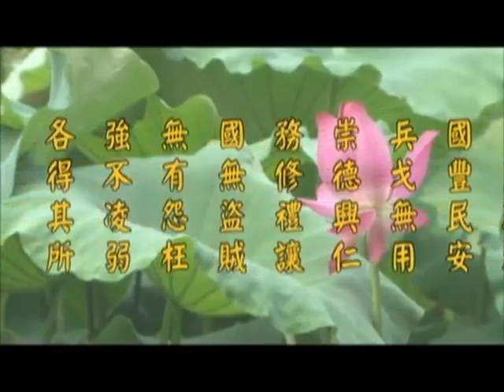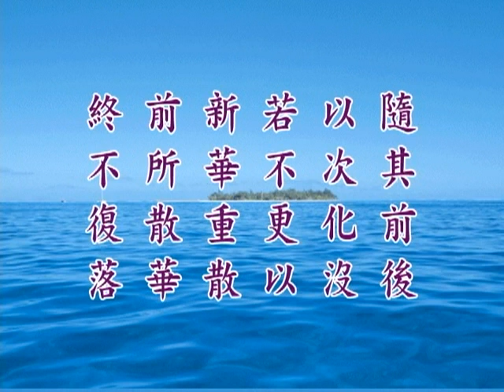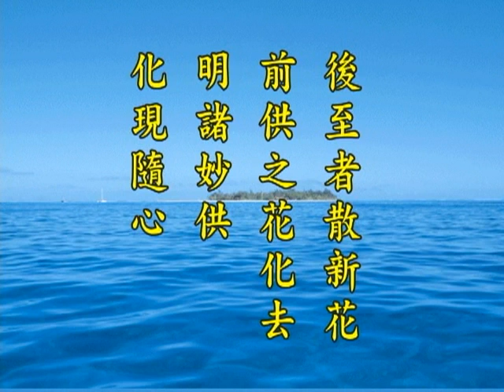《淨土大經解演義》第４４６集(未上字幕) 淨空法師2010第11次宣講無量壽經